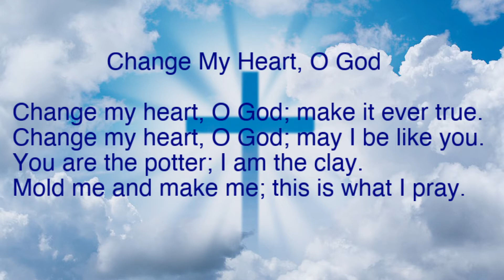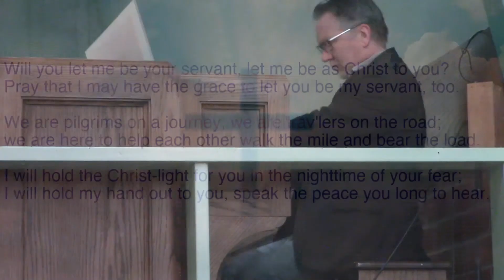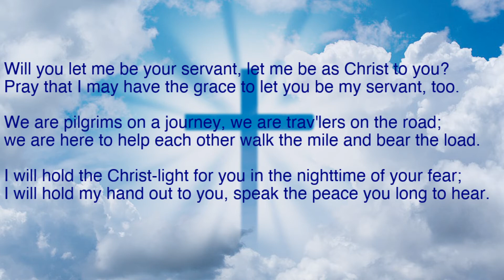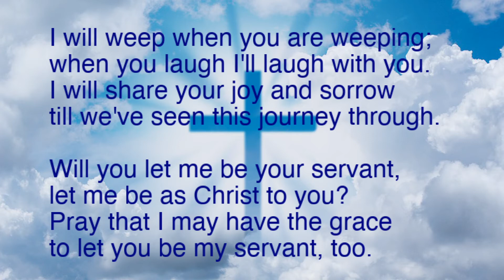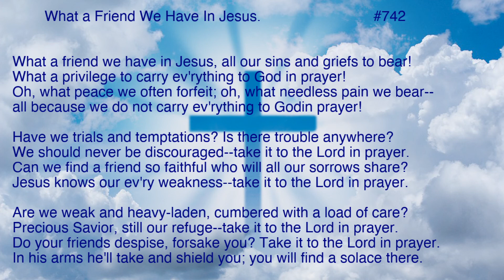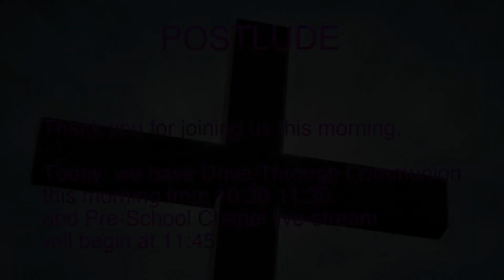Christ Lutheran Church Worship for March 14, 2021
Our liturgy is taken from: Sundays and Seasons.com. Copyright 2021Augsburg Fortress. Reprinted by permission under Augsburg Fortress Liturgies Annual License #20338.  Reprinted by permission under CCLI license # 230154.